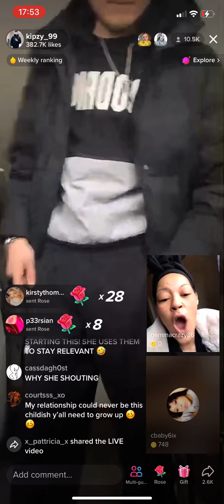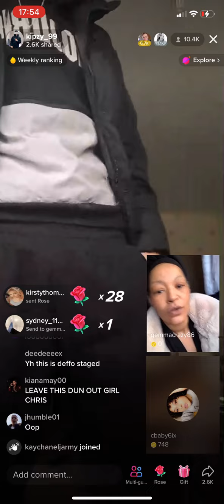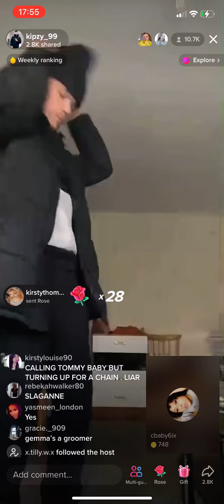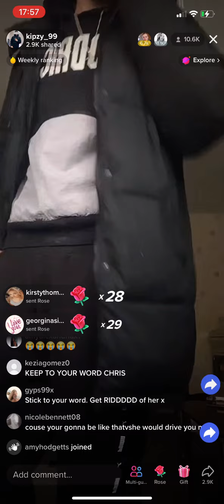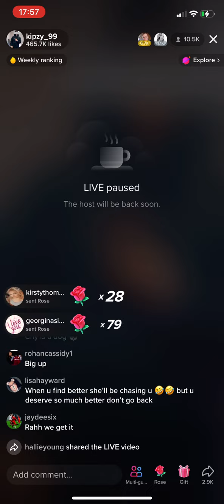CHRIS AND CHYANNE ARGUE ON LIVE | Kipzy And Chy | UK TikTok Drama